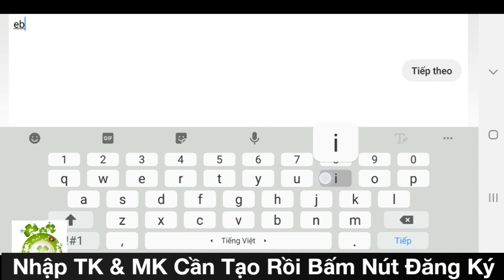Game MU Thiên Sứ Mobile Open S1 Hôm Nay 10h00 Ngày 02/10 | Free VIP5 & Quà Tân Thủ Khủng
💥MU Thiên Sứ Mobile Khai Mở Máy Chủ Mới 💥
📢Khai Mở Máy Chủ S1: 10h00 Ngày 02/10/2020📢
 👉ACE Lưu Ý Copy Link Ra Trình Duyệt Chorme Để Tải Game Nhé!
ĐẶC BIỆT: Inbox Group Game Để Nhận Quà 20K
Dòng game cày cuốc chạy trên hệ điều hành androi siêu ổn định, pk săn boss bao đã tay k giật lag
✨Free ngoại trang, cánh , thú cưỡi...
✨Săn boss- tỉ lệ rớt đồ + ngọc cao ngất ngưởng
✨Team Admin cskh hỗ trợ 24/7
✨Free vip 5 để ae trải nghiệm vip không cần nạp
✨Phù hợp cho ae ít có thời gian rảnh ngồi cắm máy
✨Ae cày cuốc cũng đứng top thoải mái với tỉ lệ rơi đồ từ boss
✨Giao dịch bán hàng như ngoài chợ
💥💥Like bài viết chia sẻ + tag 3 người bạn nhận code 💥💥
💥💥Code kim cương 20.000 💥💥
💥💥 Bộ cánh ảo hoá 5 món  💥💥
💥💥 Bộ thú ảo hoá siêu xịn xò 💥💥
👑👑Đặc biệt nạp có giá trị x10 + sở hữu set +15 cực đẹp👑👑
💥💥Thưởng Top Tuần từ 2/10/2020-10/10/2022💥💥
💎💎💎TOP LỰC CHIẾN💎💎💎
💎💎💎HẠNG 1: 100.000 💎💎💎
💎💎💎HẠNG 2: 50.000 💎💎💎
💎💎💎HẠNG 3 :30.000 💎💎💎
💎💎💎HẠNG 4: 20.000 💎💎💎
💎💎💎HẠNG 5: 10.000 💎💎💎
💎💎💎TOP LEVER💎💎💎
💎💎💎HẠNG 1: 100.000 💎💎💎
💎💎💎HẠNG 2: 50.000 💎💎💎
💎💎💎HẠNG 3 :30.000 💎💎💎
💎💎💎HẠNG 4: 20.000 💎💎💎
💎💎💎HẠNG 5: 10.000 💎💎💎